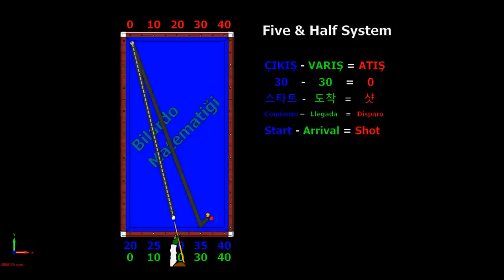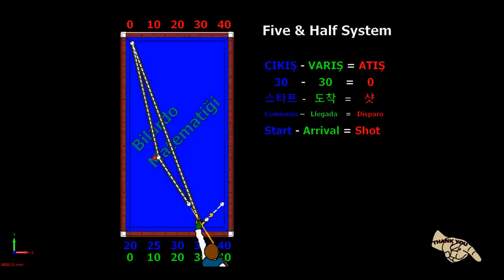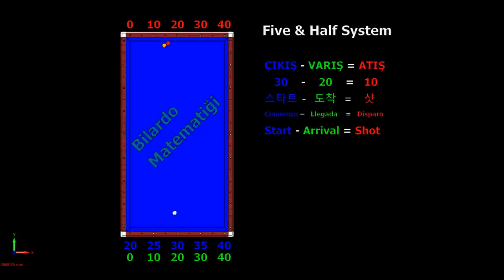Five and Half System Carom 3 Cushion Billiards 30-30, 20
Five and Half System Carom 3 Cushion Billiards Tutorial Techniques Lesson clases de billar

Band is a very useful system for short band shots. Effect in wide angles clock 10:30.
Effect at right angles clock 9.
Carom Billiards.
The calculation is an extremely easy system. Check the arrival point first.
The cue ball generally moves from the third band to the fourth band 1/1. If I subtract the arrival point from the output score, a line passes 3-4 cm from the shot ball. Like the Diamond system.

News, classic, diamond, Tuzul, position play-series shots, effect shots, no effect-no english, reverse band, carom, masse, pique, lesson, tutorial, system, tudoring, no system, technique, 2018, 2019 videos under the headlines.

Bilardo Matematik kanalı, anlamanız ve öğrenmeniz için size doğru bilgileri vermeyi amaçlar.
Yeni klasik, Diamond, Tuzul, pozisyon oyunu-seri atışlar, falsolu atışlar, falsosuz atışlar, ters bant, karambol, masse, pike, ders, öğretici, sistemler, eğitim, sistemsiz, teknik, 2018, 2019 başlıklar altında videolar sunar.
Five & Half System 30-30, 20 / 3 Cushion Billiard